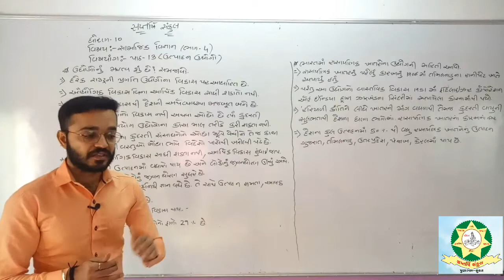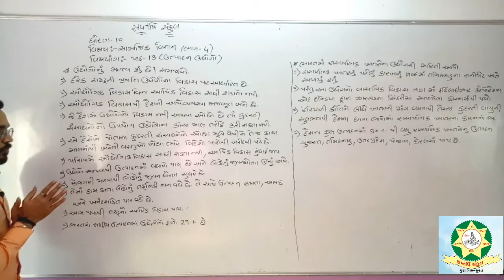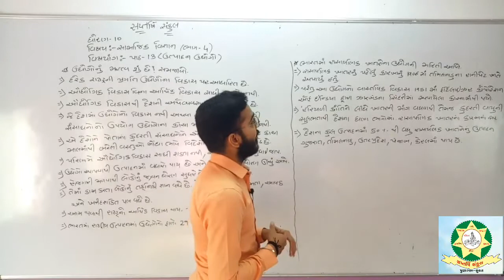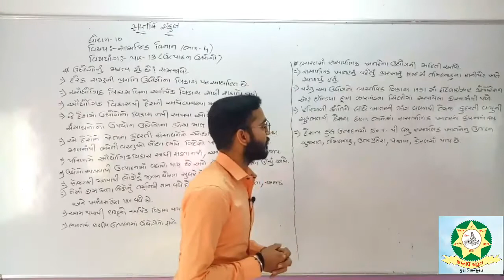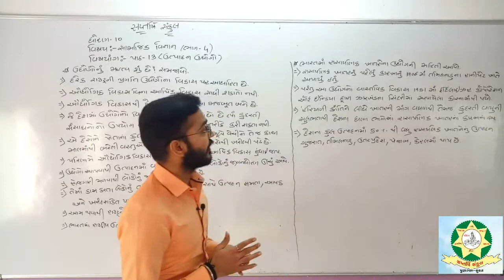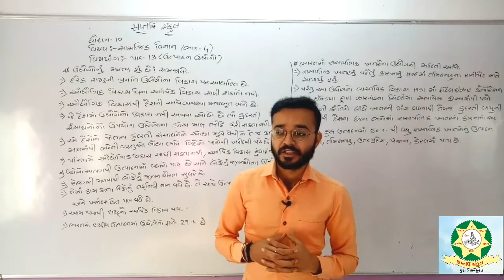Std 10 Social Science Chap 13 Part 4